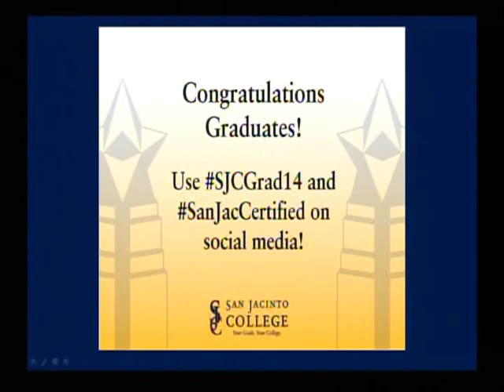2014 December Commencement Part 3